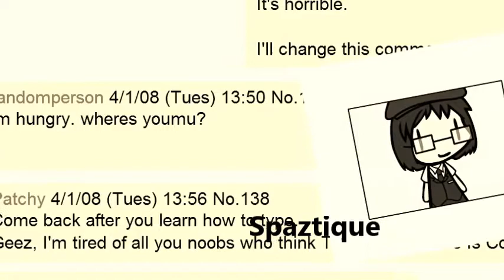The Pretty Pretty Contagion OP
And I spelled the name wrong in the end :(

While I was listening to the walking dead. I came across the OP it seemed interesting so I downloaded it. While listening to it I was reading the PPP contagion. And oh my GOD it fitted the entire scene. This made me make this! Basically the whole video is about on how empty Gensokyo has gotten because of the infection so yeah..

I hoped I spelled every ones names right ^^